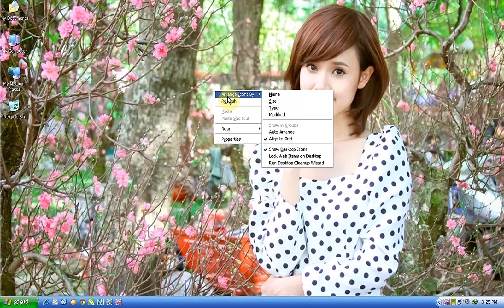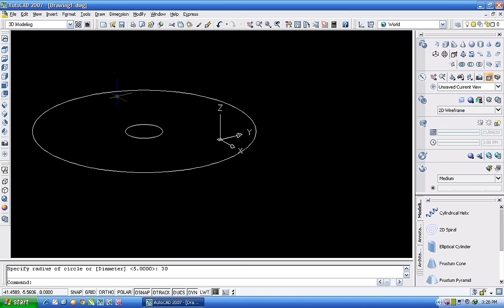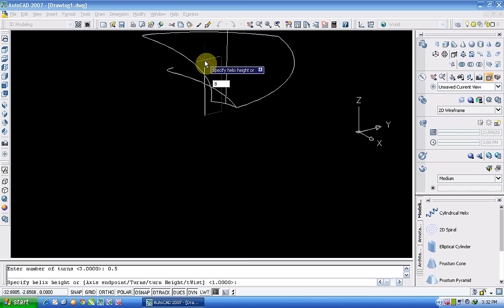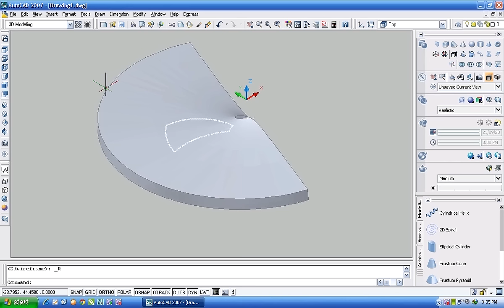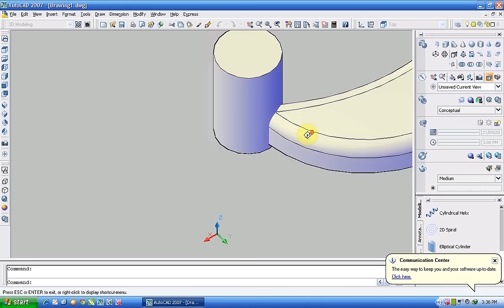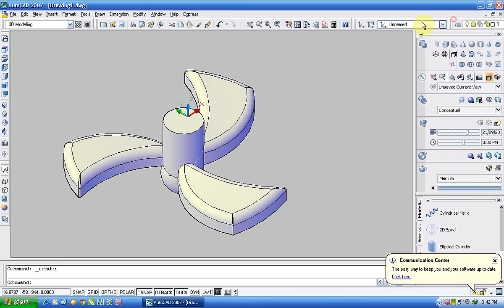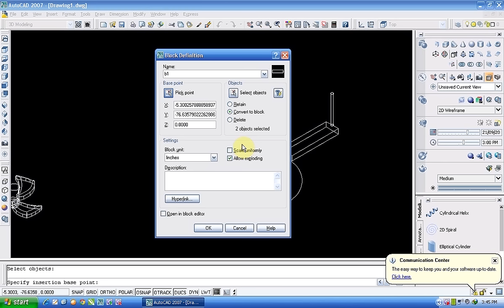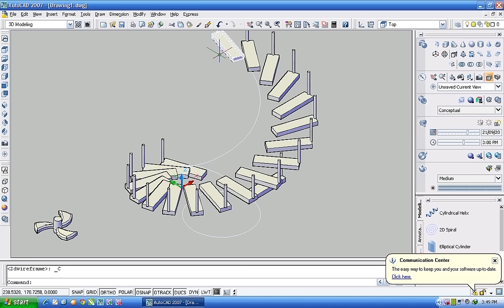Bài 2 Hướng dẫn Autocad 3D với Lệnh "Helix_Divide_Thicken"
Xem Video Bài Hướng dẫn sử dụng Autocad 3D
Hướng dẫn Autocad 3D với Lệnh "Helix[tạo đường hình loxo]_Divide[tạo đối tượng chạy theo đường dẫn]_Thicken[tạo bề dày cho nối tượng]"
Hướng dẫn sử dung lệnh "Shell" đục lung 2 đầu đối tượng...!
Video chi mang tính chất tham khỏa